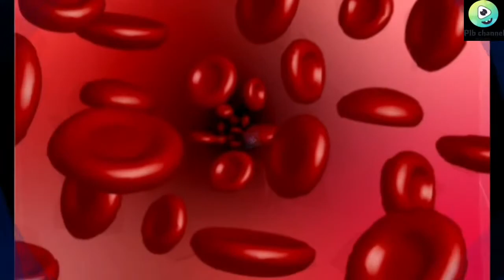😲UNIQUE FISH IN SEA🔥cuttlefish changing colors///CUTTLEFISH (समुद्रिफेनी)........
All about cuttlefish .
CHANGING COLOUR OF CUTTLEFISH.